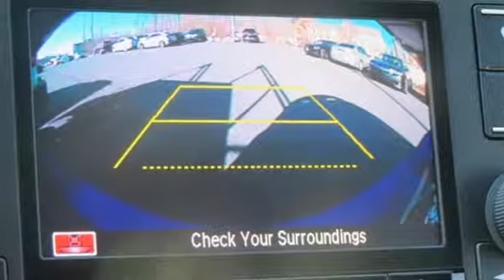2019 Honda Civic Parkville Baltimore, MD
Year: 2019
Make: Honda
Model: Civic
Trim: Sport
Engine: 1.5L I4 DOHC 16V
Transmission: CVT
Color: Blue
Interior: Black
Stock #: KI406132
VIN: SHHFK7H48KU406132

About MileOne Heritage Honda Parkville:
We are a new and certified used Honda dealership serving the Baltimore and Parkville areas.
If you live in Catonsville, Randallstown or Towson, you are just a short trip away from a new or used Honda car, truck, or SUV. Call or visit us today for your best deal!

Address:
9213 Harford Road
Parkville Baltimore, MD 21234